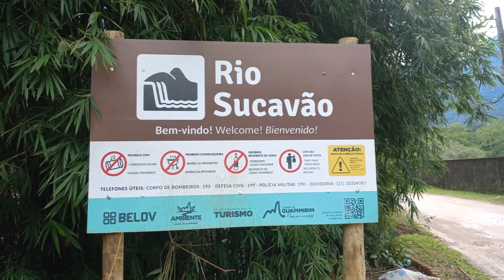Nova Praça - Cachoeira da Caneca Fina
Nesse passeio o Canal Hoje Vamos mostrará como chegar na cachoeira da Caneca Fina. Nessa cachoeira de águas cristalinas existe uma piscina natural ótima para o banho com crianças, idosos e pessoas com necessidades especiais. O acesso é bem tranquilo pois possui uma rampa gramada, possibilitando chegar com cadeira de rodas até a beira da água. No fundo do poço não tem pedras e ainda tem uma área ótima para piquenique. Traga a sua família e aproveita esse recanto junto a natureza.